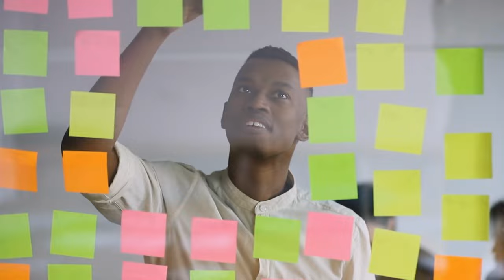Effective & Consistent Workplace Leadership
Are you a career woman looking for a community? Join our HER Group today!